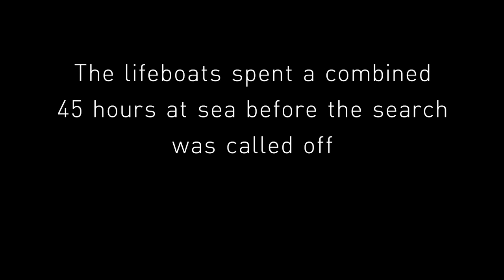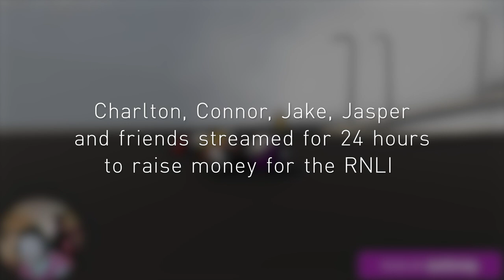Tyler's story: friends in emotional tribute after fishing accident at the coast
In November 2020, volunteer RNLI lifeboat crews from St Agnes, St Ives, Newquay, Padstow, and Sennen Cove in Cornwall joined other emergency services in the search for 24-year-old Tyler Westlake, after he was swept into the sea while fishing with friends.

In this heartfelt tribute video, his friends remember Tyler, talk about their 24-hour gaming fundraiser in his honour and urge people to wear lifejackets when fishing.